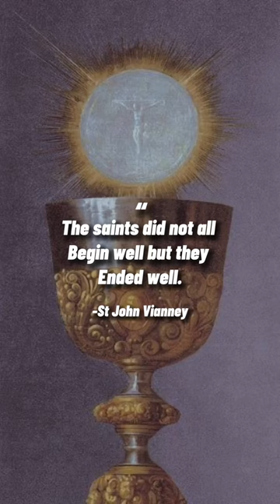St. John Vianney Quote